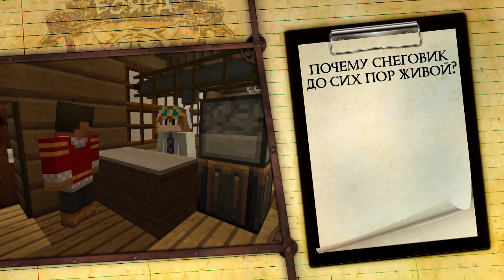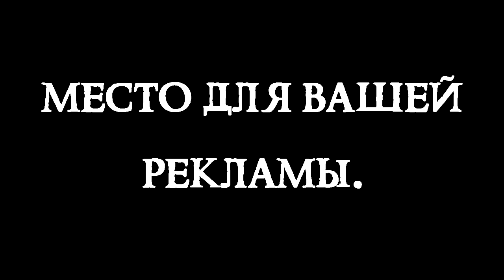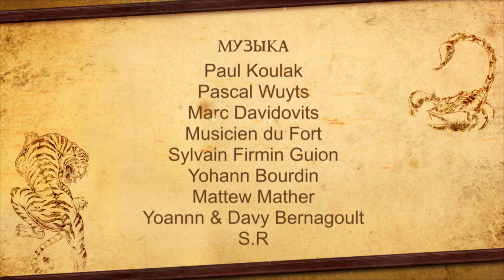MineFort S2E3 - Новогодняя игра. Команда "Колокольчики"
Cпециальный новогодне-рождественский выпуск!

Сегодня участники попробуют добыть золото форта и почувствовать волшебство нового года. Удастся ли им? Увидим сегодня в 20:00 МСК!

До встречи в Форте Боярд!
Старец Фура

Sous-titres francaise sont disponible

Облако тэгов:
fort , boyard , minecraft , minefort , fouras , epreuves , форт , боярд , майнфорт